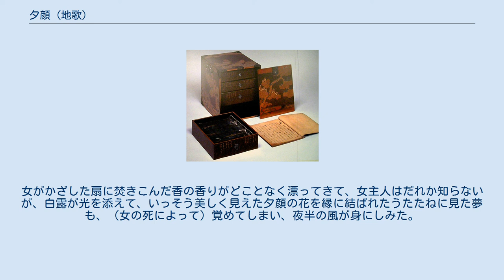夕顔 (地歌)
『夕顔』（ゆうがお）は、地歌の曲。
菊岡検校の作曲、八重崎検校の箏手付による京風手事物である。
箏は平調子、三絃は二上り。
 前歌 - 手事 - 後歌 という構成。
小品ながら旋律が美しく、佳曲である。
歌詞は源氏物語の第4帖『夕顔』をうたったものであるが、直接物語の筋をうたうのではなく、物語の背景を前提として唄として創作したものである。
 源氏が17歳のときに六条御息所の邸に忍んで通っていたころ、五条のあたりにある乳母の家を見舞ったとき、夕顔がきれいに咲いた家があった。
その夕顔の家の女主人は、決して名前も身の上もあかさなかったが、源氏は身分を隠しその家に通うようになる。
この女は三位中将の娘で、頭中将の第二夫人であり頭中将とのあいだに玉鬘をもうけていたが、本妻の嫉妬にあい隠れて暮らしていた。
源氏とはお互い素性を明かさぬまま8月15日の明月の晩に源氏の別荘で契りを交わすが、物の怪（六条御息所の生霊ともいわれる）が現れ女は亡くなってしまう。
 歌詞は物語の筋や文句をそのままなぞるのではなく、物語の背景を前提として詩的に構成したものとなっている。
歌詞のなかにある「白露、光を添えて」は、夕顔が詠んだ「心あてにそれかぞとみる白露の光そへたる夕顔の花」と源氏の返歌である「よりてこそそれかとも見めたそかれにほのぼの見つる夕顔の花」によっている。
 すむは誰 訪いてや見んとたそかれに 寄する車のおとづれも 絶えてゆかしき中垣の 隙間もとめて垣間見や かざす扇にたきしめし 空炷きものもほのぼのと ぬしは白露ひかりを添へて いとど栄えある夕顔の 花に結びしかりねの夢も 覚めて身に染む夜半の風 歌の概略は、住んでいるのは誰だろうかと、たそがれどきに訪れた（源氏の）車であったが、（その女は隠れて住んでいたため、その家に）立ち寄る車も絶えていた。
（源氏は、女のことを）知りたく思い中垣の隙間を探し垣間見た。
女がかざした扇に焚きこんだ香の香りがどことなく漂ってきて、女主人はだれか知らないが、白露が光を添えて、いっそう美しく見えた夕顔の花を縁に結ばれたうたたねに見た夢も、（女の死によって）覚めてしまい、夜半の風が身にしみた。